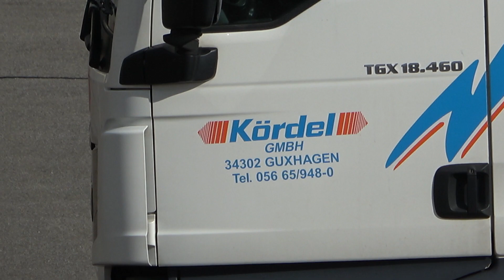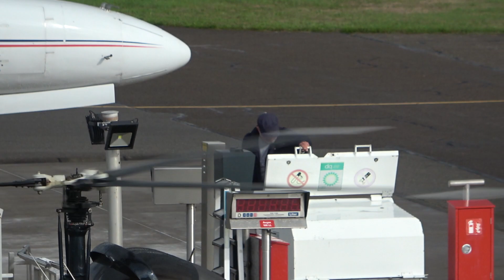✈️ PLANESPOTTING STRAUBING-WALLMÜHLE RBM ❎ Fairchild Swearingen Metroliner ▶️ Bin Air ◀️ # 224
Betankung und Start eines Fairchild Swearingen Metroliner am Airport Straubing-Wallmühle.
🔻 Aufklappen 🔻